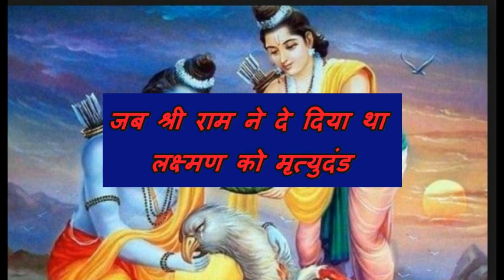Lord Rama Katha|जब श्री राम ने दे दिया था लक्ष्मण को मृत्युदंड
Lord Rama Katha|जब श्री राम ने दे दिया था लक्ष्मण को मृत्युदंड..This is by WorldWide-Indian.. lordrama..